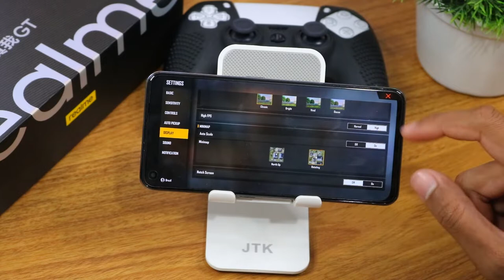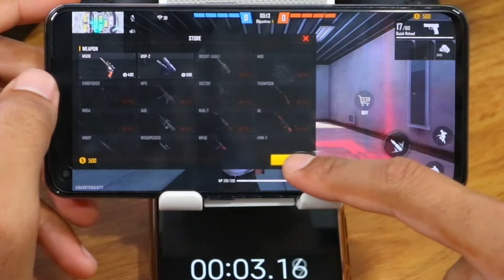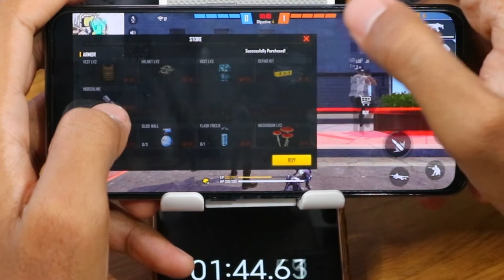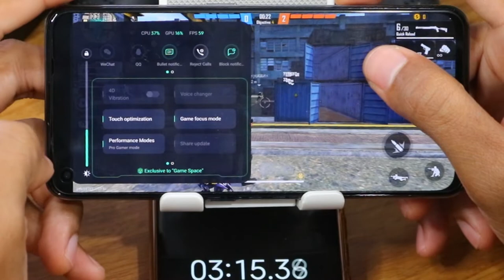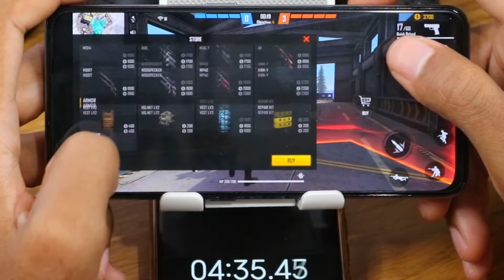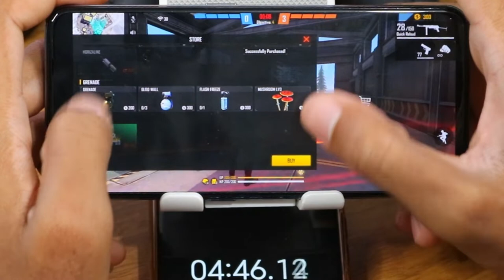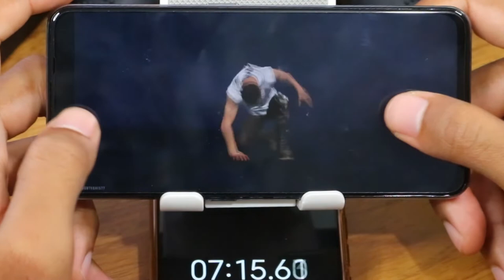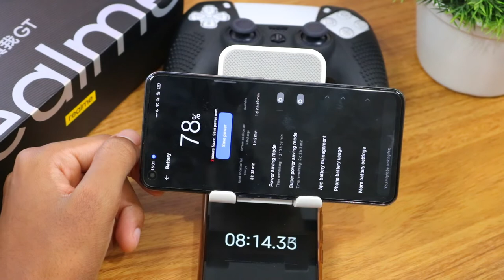REALME GT 5G FREE FIRE Graphics , FPS , Battery , Heat Test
📱LINK DO SMARTPHONE. (Só pra INSCRITOS NO CANAL)
✅Realme GT 5G